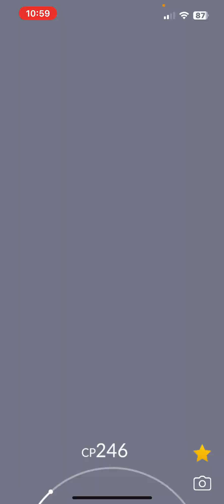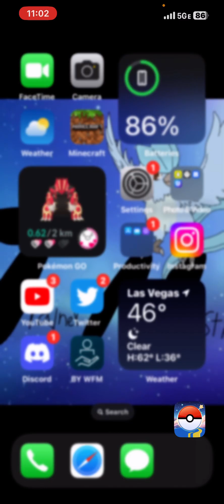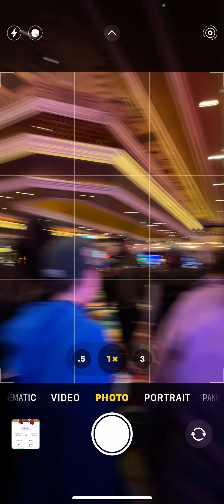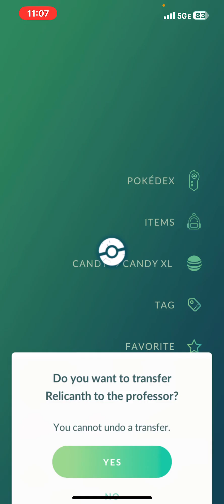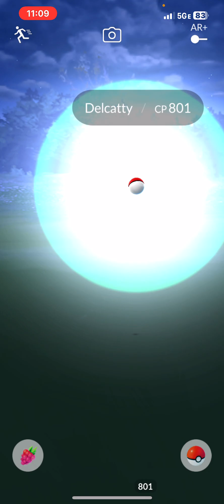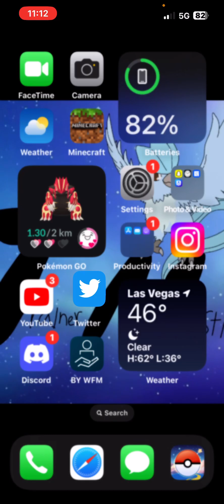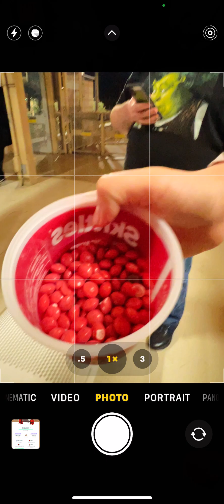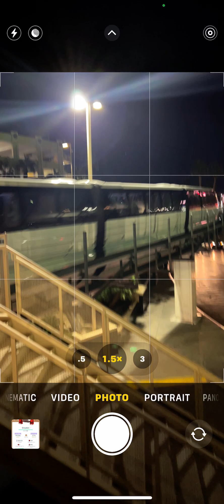Daily Incense Hunt Vlog In downtown Las Vegas, check out the casinos!!